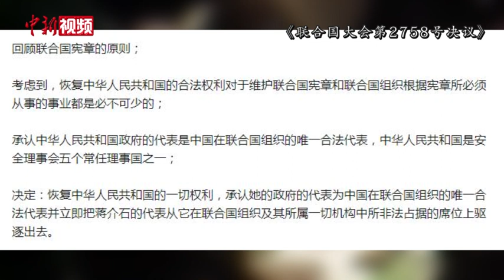回应佩洛西窜访台湾一事 联合国重申遵循一个中国政策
当地时间8月2日，联合国秘书长发言人杜加里克在回答记者有关美国国会众议院议长佩洛西窜访台湾一事时表示，联合国在这个问题上的政策，遵循1971年联合国大会关于一个中国的第2758号决议。决议全文如下：
        回顾联合国宪章的原则；
        考虑到，恢复中华人民共和国的合法权利对于维护联合国宪章和联合国组织根据宪章所必须从事的事业都是必不可少的；
        承认中华人民共和国政府的代表是中国在联合国组织的唯一合法代表，中华人民共和国是安全理事会五个常任理事国之一；
        决定：恢复中华人民共和国的一切权利，承认她的政府的代表为中国在联合国组织的唯一合法代表并立即把蒋介石的代表从它在联合国组织及其所属一切机构中所非法占据的席位上驱逐出去。